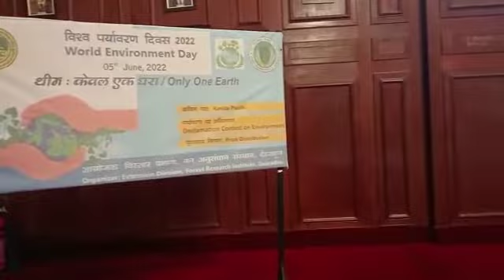Forest Research Institute Dehradun celebrated World Environment Day with the theme "Only One Earth"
The Forest Research Institute, Dehradun celebrated World Environment Day on June 5, 2022 with the theme "Only One Earth". On this occasion, a speech and poetry recitation competition on the theme of environment was organized. The program was inaugurated by Dr. Renu Singh, IFS, Director of the Institute.
This year also Forest Research Institute, Dehradun celebrated World Environment Day-2022 having the theme “Only One Earth” on 5th June, 2022 with a lot of excitement and enthusiasm. The program was organized in the Convocation Hall of FRI, Dehradun. Smt. Richa Misra, IFS and Head Extension Division, FRI welcomed Dr. Renu Singh, IFS, Director, FRI, and other dignitaries present on the occasion. A special welcome was accorded to two special guests Smt. Mohini Rawat, a nature lover and Smt. Shruti Sharma, IFS & HoFF (Retd.), Rajasthan. She then gave a brief account of the program and invited Dr. Renu Singh, IFS, Director FRI for the inaugural address. Dr. Renu Singh addressed the gathering and spoke at length about the issues and problems facing the Earth today and how we can individually contribute towards making the earth a better place to live in.  She called for collective, transformative action on a global scale to protect and restore the planet. She also spoke about the institute taking up projects for eco-restoration of degraded areas and also preparing DPR’s for rejuvenation of the Ganga and 13 other major rivers. Subsequently, the Declamation on Environment contest and Kavita paath were carried out. These activities were coordinated by Hindi Officer Sh. Shankar Sharma. The two activities were judged by Smt. Mohini Rawat, and Smt. Shruti Sharma. The employees of FRI, students and Ph.D scholars of FRI DU participated in the event.